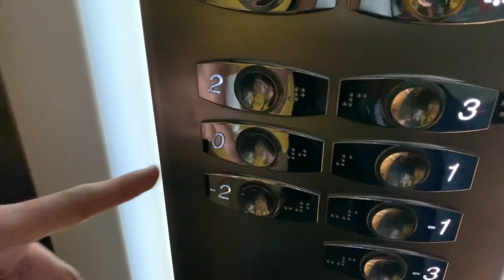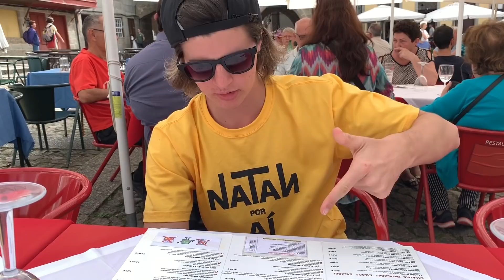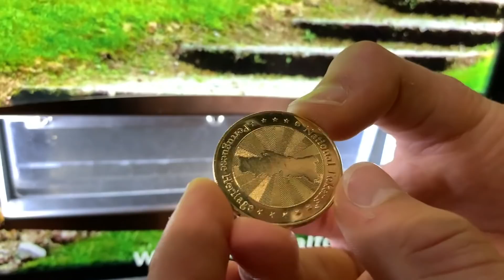24 HORAS COMIGO EM PORTUGAL!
Viaje comigo pela região do Douro e de Guimarães, em Portugal!